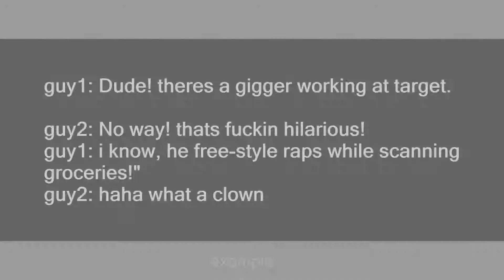Gigger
Slang flashcards: